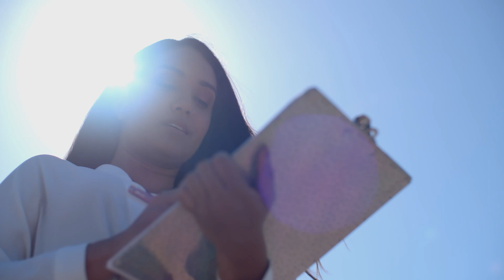Graduate video: Prachi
Hear from Prachi about her time with the Victorian Government graduate program.  Applications for 2020 open 18 February.